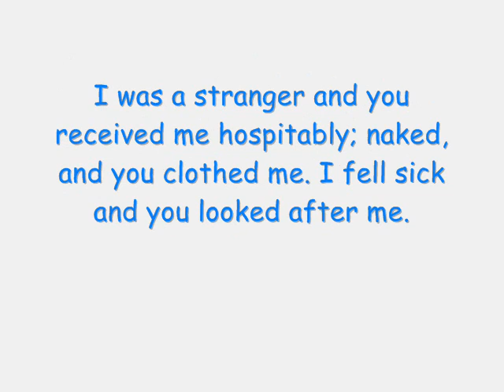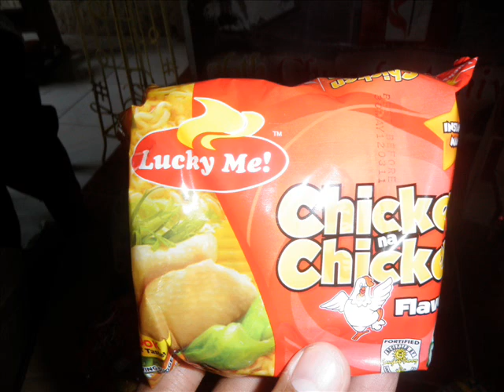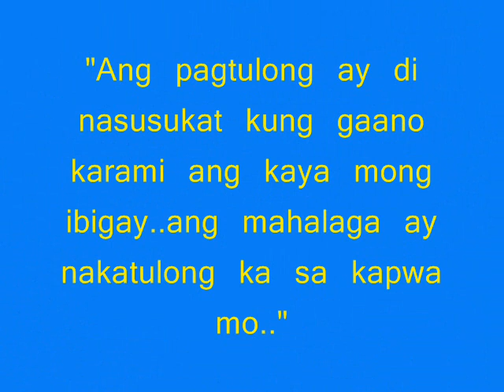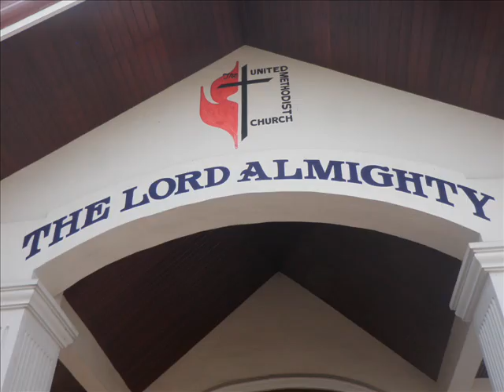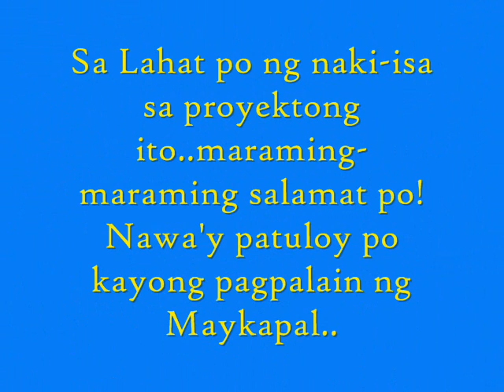CTM-UMC Relief Operation